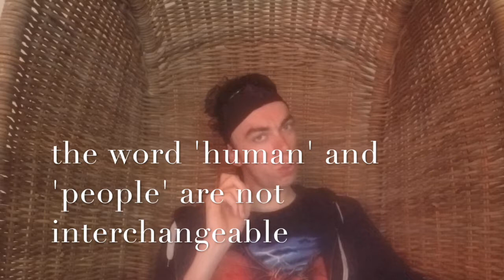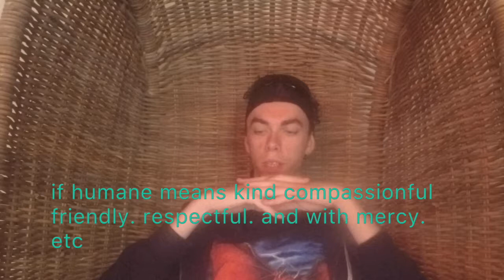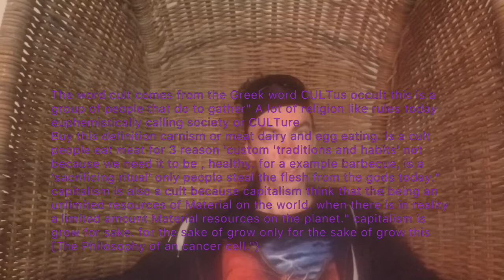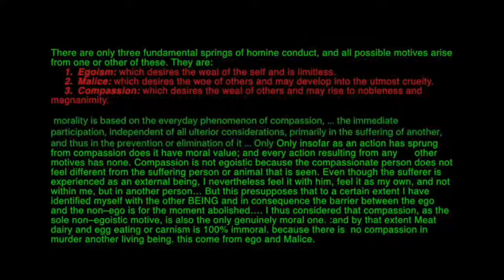'humans' and 'persons' "The Two are not "etymological" interchangeable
this video i talk about why  the words 'humans' and 'persons' The Two are not etymological interchangeable.'

[1] To me opinions we are not the humans specie\beings.' but hominini specie|beings. etymologically, the words human and humane are interchangeable.'  🤔
{2}
if humane means kind compassion full friendly. respectful. and with mercy. etc.🤔
{3}
"since "most to all non privileged animals are more humane than we are. and their for more human, "etymologically"  😉 I only use it sometimes ironically
[4} so therefore a year ago I stopped using the word human For our specie.🤨'
{5] to my opinion the words human and people are not interchangeable.'🤔
{6} people come from persona.' the true meaning of persona is a mask." {persona means in Latin a mask{  😉
so I see it people are evil actors .
in a sickly opera called society.!!
which is maintained by anthropocentrism. and carnism.' 'the main culprits of the Cult of the status quo.'

The word cult comes from the Greek word CULTus occult this is a group of people that do to gather" A lot of religion like rules today euphemistically calling society or CULTure
Buy this definition carnism or meat dairy and egg eating. is a cult people eat meat for 3 reason 'custom 'traditions and habits' not because we need it to be , healthy. for a example barbecue, is a 'sacrificing ritual' only people steal the flesh from the gods today." capitalism is also a cult because capitalism think that the being an unlimited resources of Material on the world. when there is in reality a limited amount Material resources on the planet." capitalism is grow for sake. for the sake of grow only for the sake of grow this [The Philosophy of an cancer cell."}